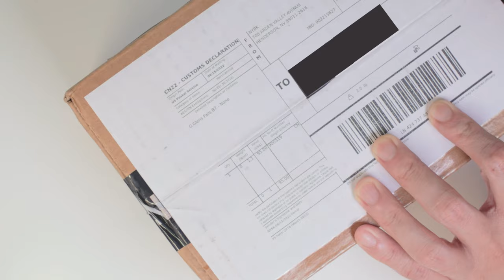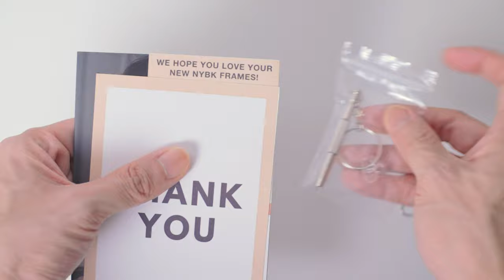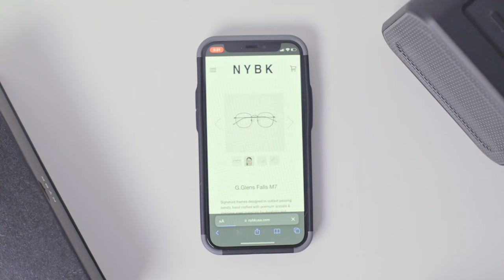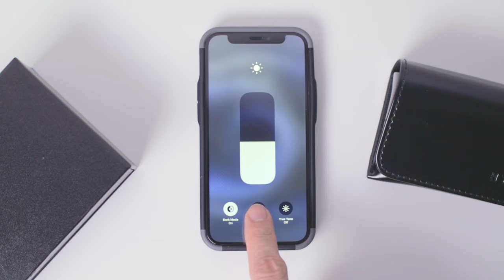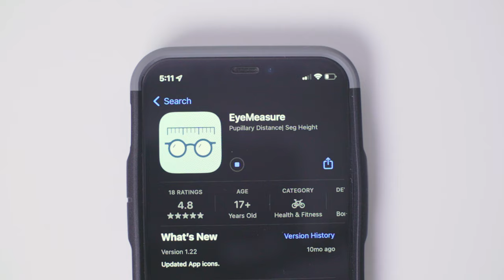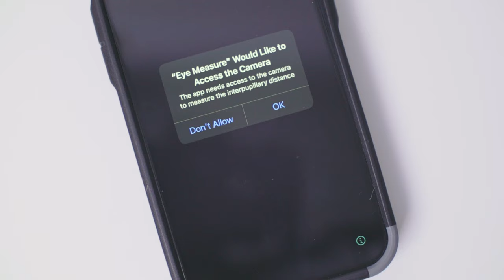My New Daily Glasses | NYBK Eyewear Review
Timestamp_
00:00 Introduction
01:19 Brand Overview
03:20 Unboxing
04:28 Glasses Close-Up
05:43 How To Order